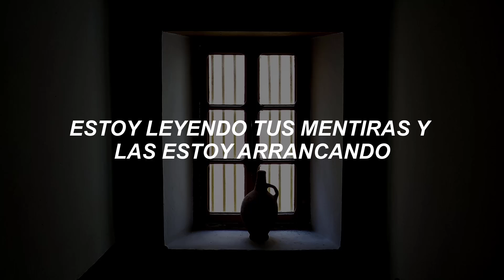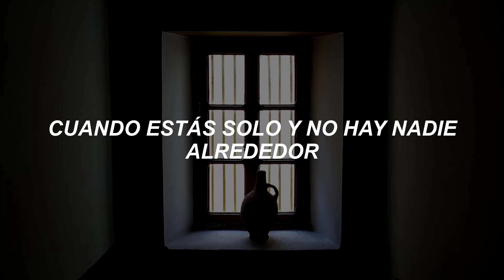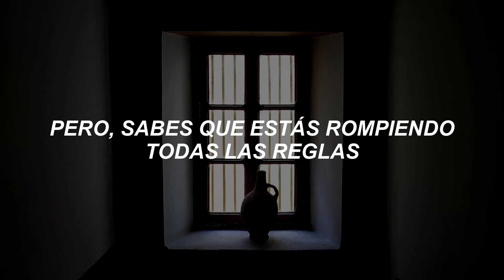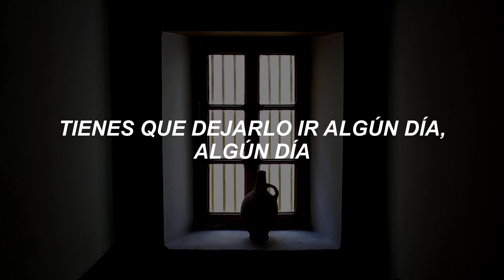This Century - Biography of Heartbreak | Sub Español